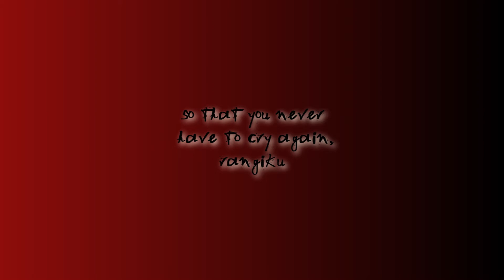s t i l l a l i v e { Gin x Rangiku